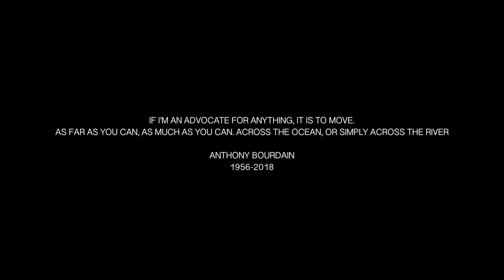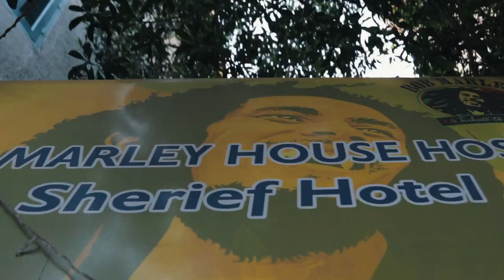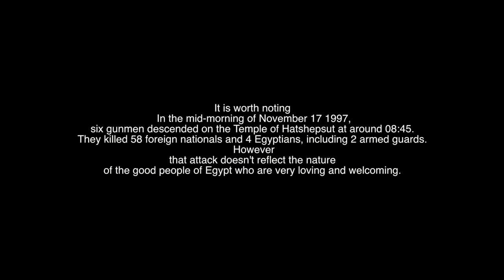egypt travel vlog p2 | Luxor city, hot air ballon ride and finally the pyramids.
in part 2 we picked up from Aswan, ventured north to explore the many site of Luxor city. And we finished the trip back to Cairo. plus an unforgettable sunrise air ballon ride.